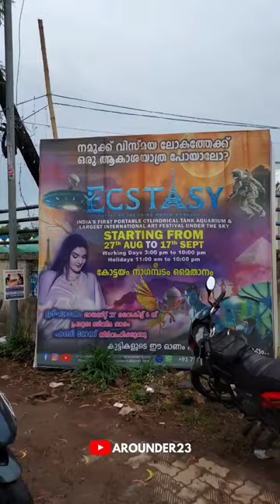kottayam Expo _ECSTACY part-1#youtubeshorts